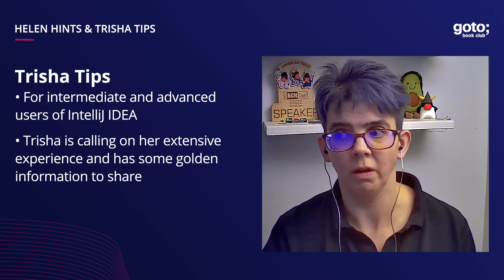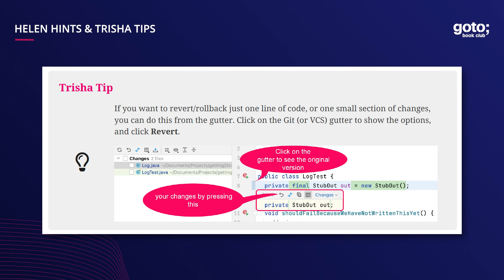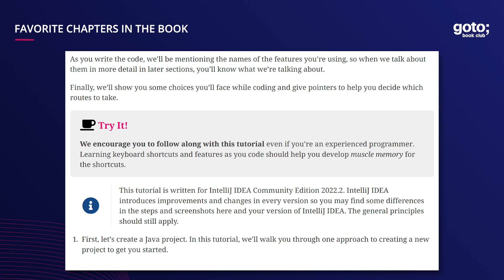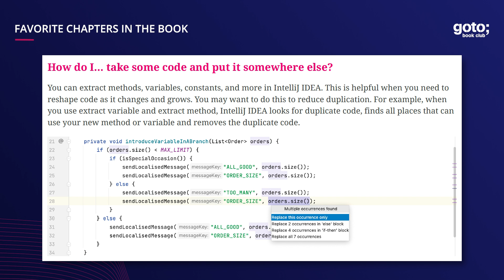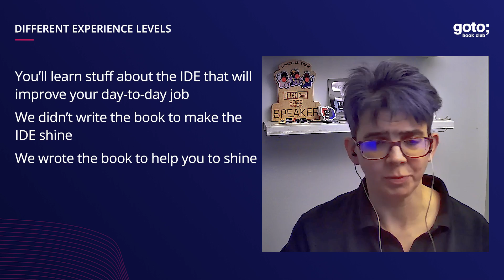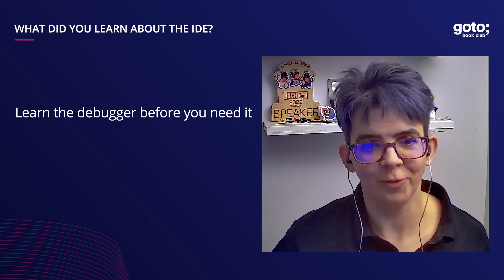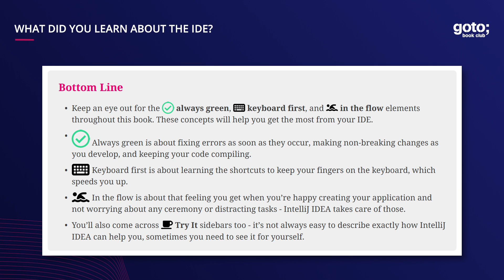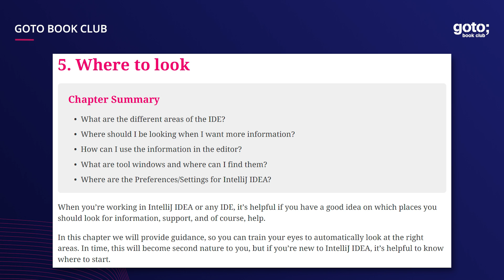Getting to Know IntelliJ IDEA • Trisha Gee & Helen Scott • GOTO 2023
Trisha Gee - Lead Developer Evangelist at Gradle, Java Champion & Co-Author of "Getting to Know IntelliJ IDEA" @TrishaGee
Helen Scott - Developer Advocate at JetBrains & Co-Author of "Getting to Know IntelliJ IDEA" @HelenJoScott

DESCRIPTION
We’re frequently taught to use a text editor when we’re learning to write code so that we understand the fundamentals. However, if we treat our IDE as a text editor, we are doing ourselves a disservice. As professional developers, we no longer need to learn the fundamentals; we need to deliver working applications. We can use the features of an IDE to help us with this.

IntelliJ IDEA is an extremely fully-featured IDE that can help professional developers with almost any task they need to perform, and this can be overwhelming to get to grips with. Getting to Know IntelliJ IDEA uses two approaches to help newcomers and experienced users alike:

• Tutorials that walk through writing code and developing applications that show when, why and how to use IntelliJ IDEA features to create working applications.
• A questions-and-answers approach that demonstrates which features can be used to solve the problems that professional developers face.

Seeing how to use IntelliJ IDEA from these different angles not only showcases the most useful features but also teaches multiple approaches for using these features. No matter which technologies you use or how you like to work, reading this book will help you find an approach that enables you to work comfortably and productively with IntelliJ IDEA.

The interview is based on Trisha's & Helen's co-authored book "Getting to Know IntelliJ IDEA"

TIMECODES
00:00 Intro
01:00 Why a book on IntelliJ IDEA?
10:27 Helen Hints & Trisha Tips
14:43 Favorite chapters in the book
20:49 Different experience levels
25:32 What did you learn about the IDE?
36:38 Challenges when writing & self-publishing the book
41:20 Outro

RECOMMENDED BOOKS
Trisha Gee & Helen Scott • Getting to Know IntelliJ IDEA •
Trisha Gee, Kathy Sierra & Bert Bates • Head First Java •
Michael Nygard • Release It! 2nd Edition •
Aditya Y. Bhargava • Grokking Algorithms •
Ford, Richards, Sadalage & Dehghani • Software Architecture: The Hard Parts •